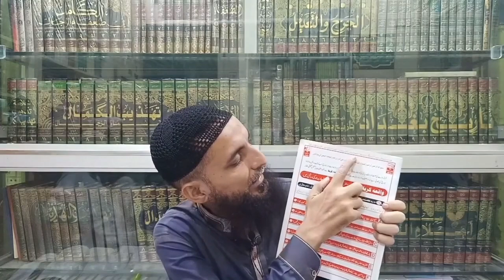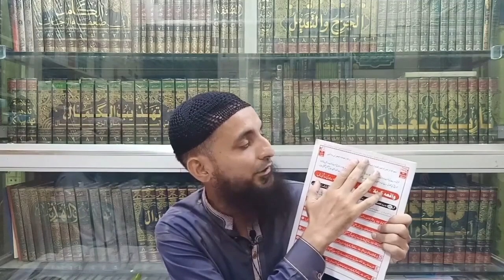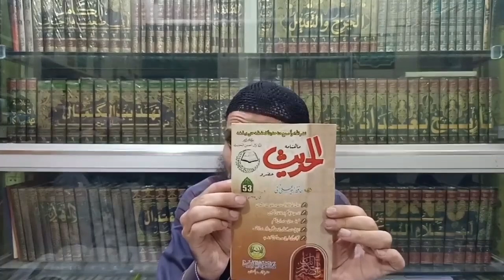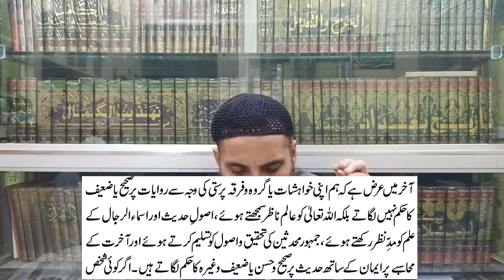Meri Bayan Karda Riwayaat Ko Zaeef Sabit Karny Baith Jaty Hain! Mirza Engineer Ke Roney Ka Jawab"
"Meri Bayan Karda Riwayaat Ko Zaeef Sabit Karny Baith Jatey Hain...! (Mirza Engineer) Ke "Roney Ka Jawab" by Saifullah Muhammadi

"میری بیان کردہ روایات کو ضعیف ثابت کرنے بیٹھ جاتے ہیں۔۔۔! (مرزا انجینئر) کے "رونے کا جواب" از سیف اللہ محمدی

یہ ہماری سیریز مرزا انجینئر کی حقیقت کے پارٹ:35 سے لیا گیا ایک کلپ ہے مکمل درس سننے کے لئے دیئے گئے لنک پر کلک کریں-